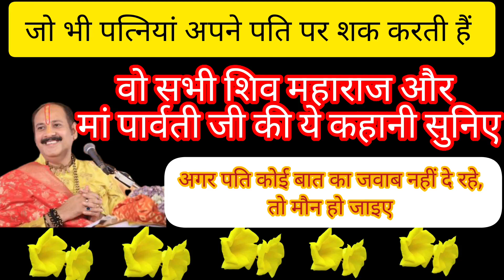शिवमहापुराण में पति और पत्नी के बारे में क्या विशेष बताया गया है। जानिए।